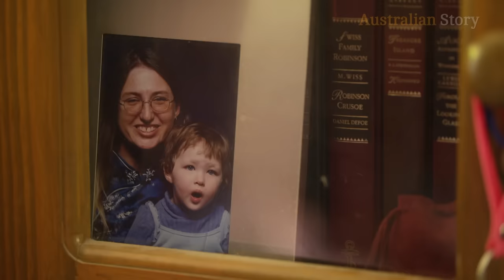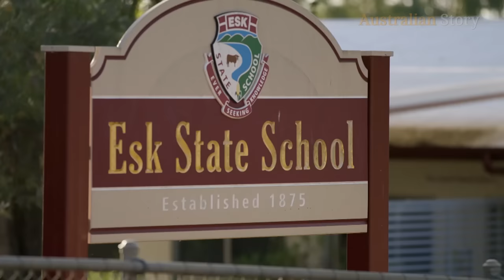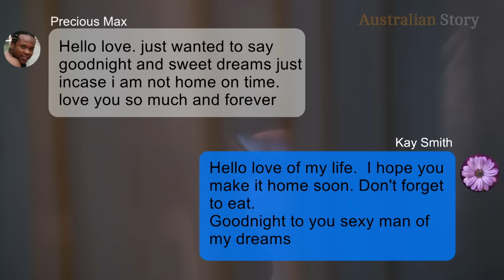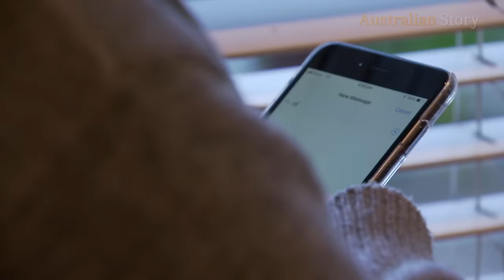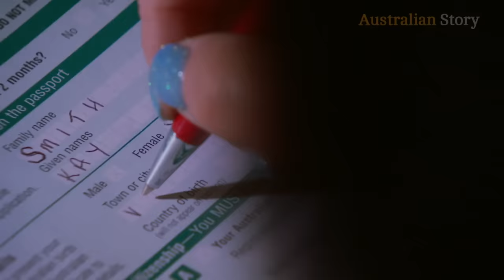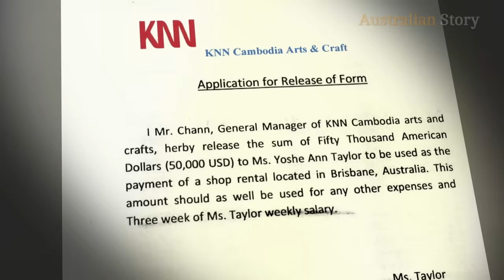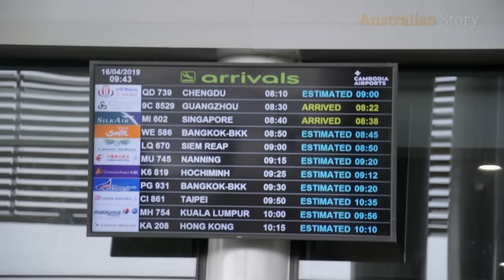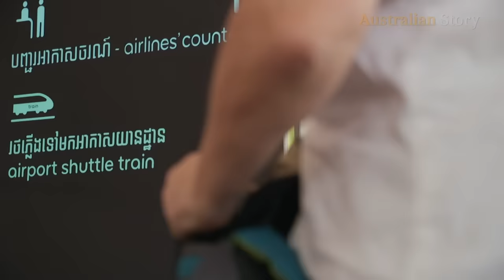How this mum was duped into smuggling drugs — An Innocent Abroad: Part 1 | Australian Story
When Queensland mum Yoshe Taylor logged on to an internet dating site, she never imagined the devastation that would unfold.

She thought she’d found a friendship and a business opportunity when she exchanged messages with a Nigerian-national living in Cambodia who called himself Precious Max.

Desperate for security in her life and a steady income, she was hooked and visited Precious Max in Cambodia several times.
But it was on her third visit that it all came undone and the web of lies unravelled.

Yoshe was arrested at the airport in Cambodia in 2013, after she was found to be unwittingly carrying 2 kilograms of heroin in the lining of her backpack.

Sentenced to 23 years in a Cambodian prison, Yoshe was helpless and largely forgotten.  Six years later, she shares her story for the first time. This is part 1 of a two-part story. Episode two will be posted August 19, 2019.

About Australian Story:
Putting the "real" back into reality television, Australian Story is an award-winning documentary series with no narrator and no agendas — just authentic stories told entirely in people's own words. Take 30 minutes to immerse yourself in the life of an extraordinary Australian. They're sometimes high profile, sometimes controversial, but always compelling. It’s television guaranteed to make you think and feel. New episodes are available every Monday